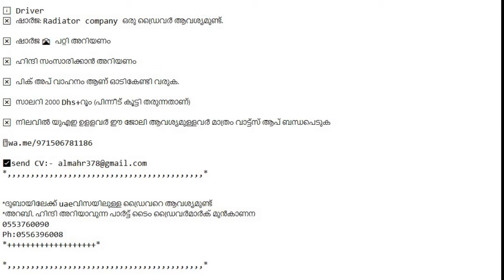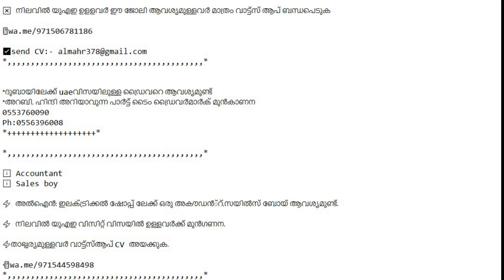Dubai UAE Jobs